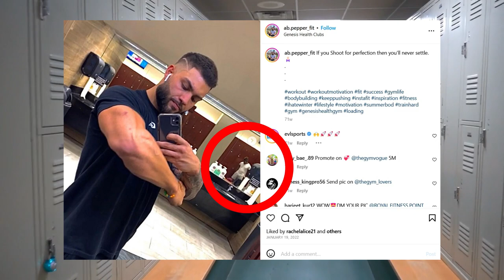Reprobate Poser - Locker Room Photography is a Crime